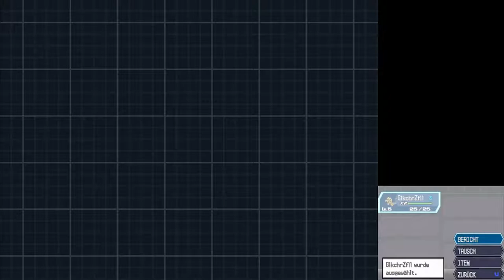Super New Randomzier² XL SP & Knuckles (Pokémon Schwarze Edition 2) #1「Warum das? Kein Plan.」